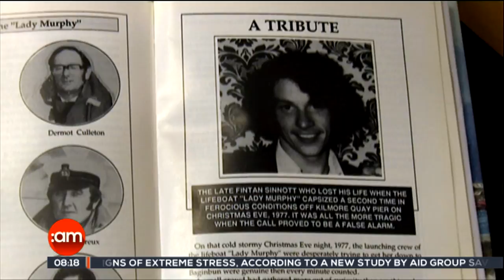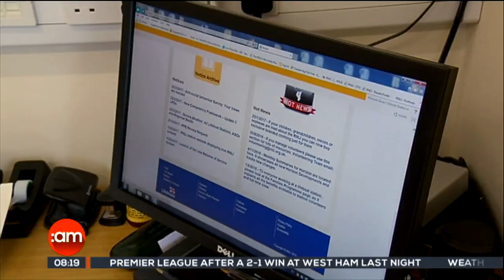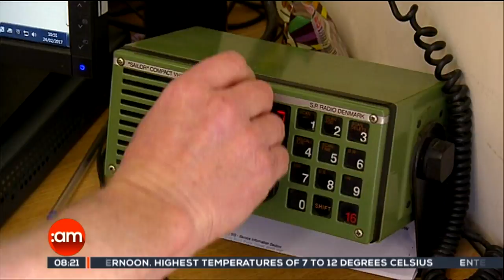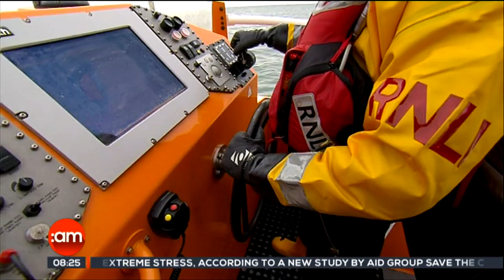RNLI Challenge Alan | Ireland AM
This week, the RNLI and the GAA are joining forces in the hopes of reducing the number of people who lose their lives at sea. Alan visited Kilmore Quay in Co Wexford to speak to some of the crew and volunteers and to take part in a man overboard exercise.